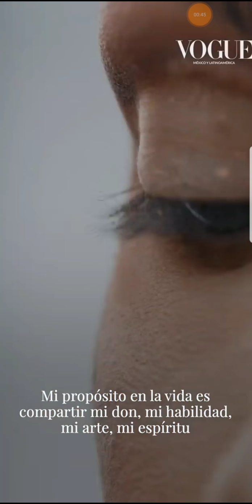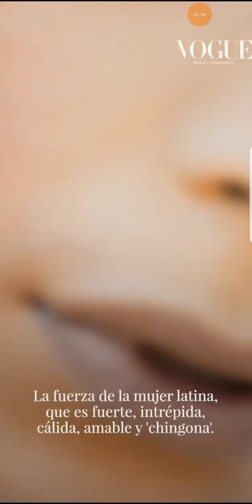It's beautiful to be different